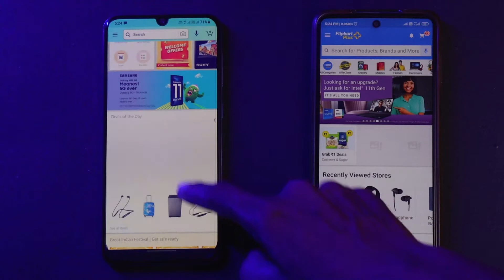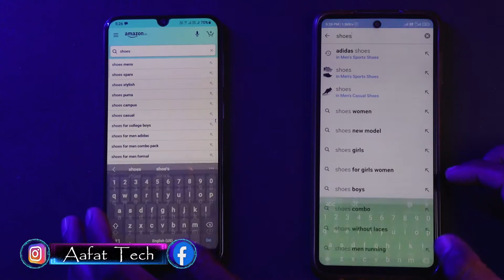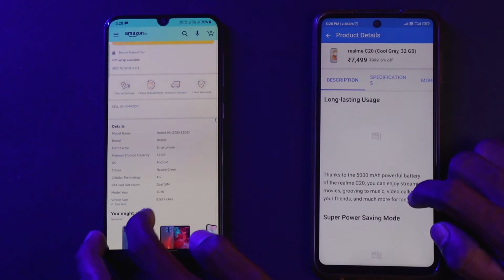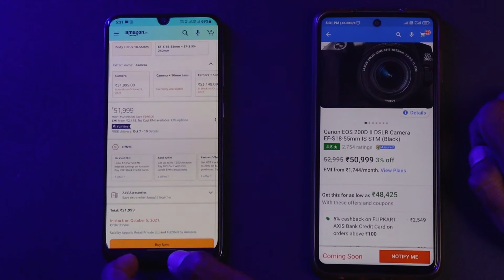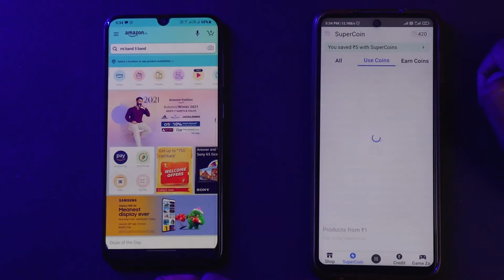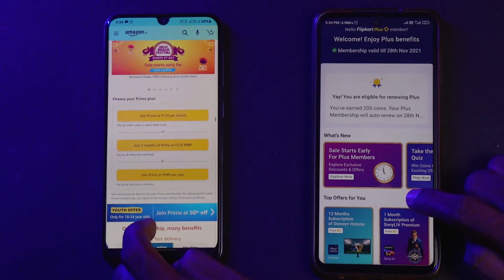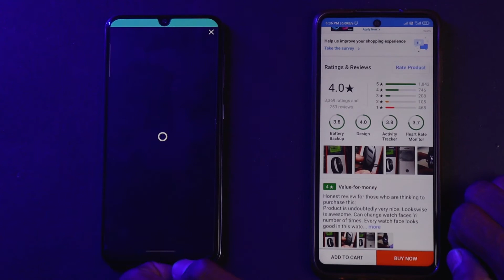Flipkart vs Amazon || Flipkart vs Amazon Best Discount || Flipkart vs Amazon Full Comparison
In this video you would get full comparison between amazon and flipkart.